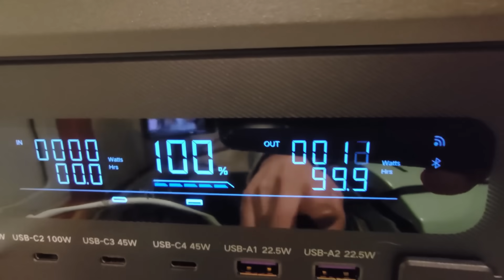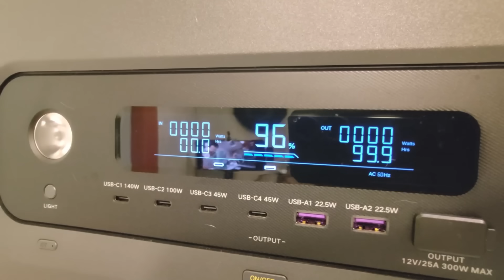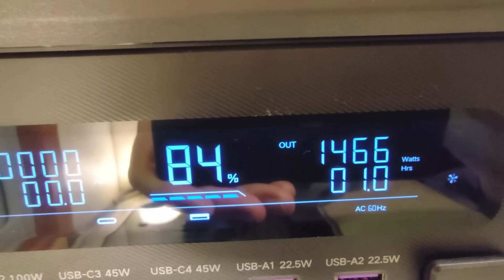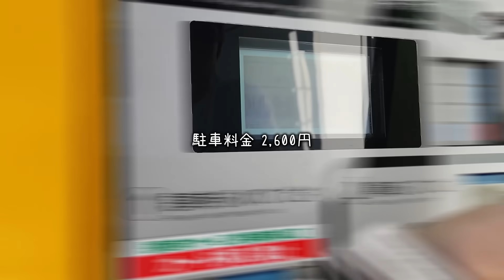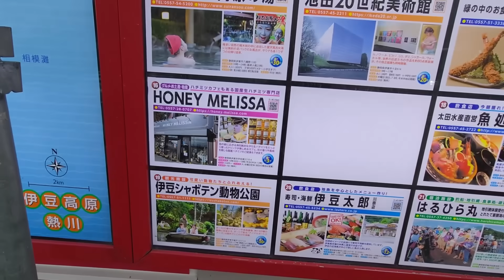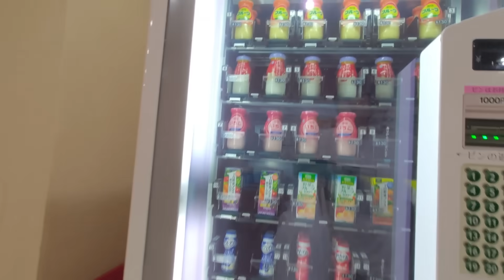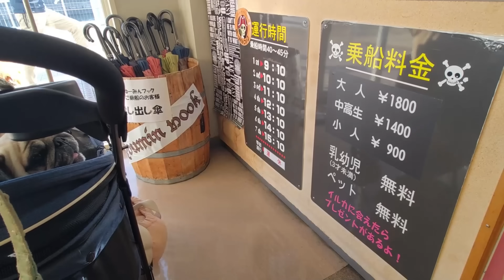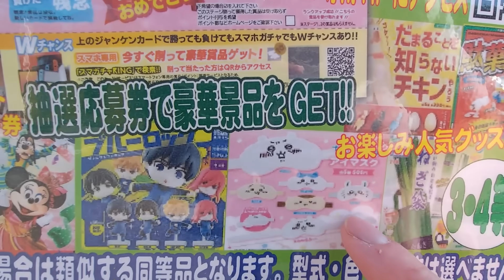犬を飼った未婚アラフォー30代の末路…ほぼ家みたいな車中泊部屋が出来た【UGREEN ポータブル電源】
★AmazonブラックフライデーSALE開催中★
　期間限定！2023/11/24(金)〜12/1(金)

▼Profile
豆腐（アラフォー独身 男 リモートワーカー）
ﾊﾟｽﾀ（パグ♂ 2019.12.×× 先住犬）
まき（パグ♀ 2016.03.×× ﾊﾟｽﾀの母/元繁殖犬）